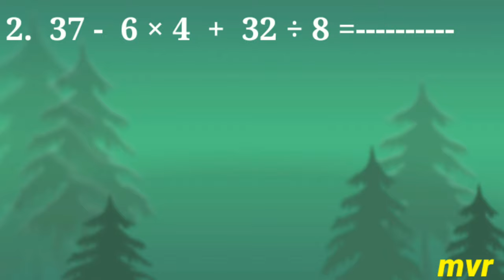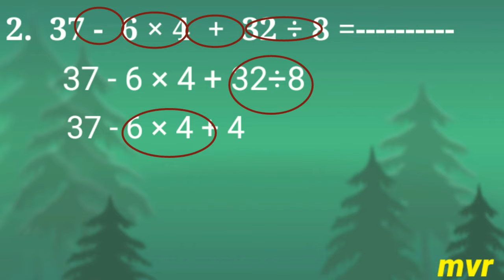DMAS RULE Maths Magic work book 4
pg. no:55